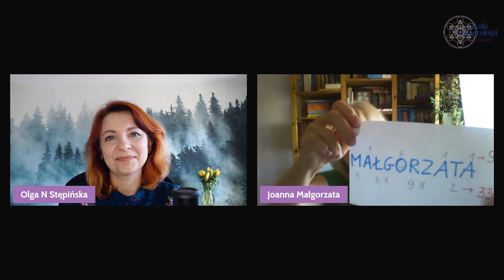Co Twoje imię mówi o Tobie? ✧ Numerologia imienia ✧ Olga N Stępińska z gościem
Jeśli chcesz wiedzieć, co mówi numerologia na temat twojego imienia - zapraszam na film. Możesz odkryć dużo ciekawych rzeczy o sobie! ✨

Razem z Joanną Uramowską-Kwoczak - polonistką, numerologiczną 7, powiemy co to znaczy, że imię ma w sobie liczby magiczne, co to są imiona obojętne. Opowiemy jak to wyliczyć i jak to dla siebie zinterpretować. Joanna jest numerologiem, numeroterapeutką, coachem, wspiera ludzi. Wskażemy kilka ciekawych przykładów imion mających w sobie wzmocnienia i karmy oraz imion numerologicznie obojętnych. ✨

Jeśli chcesz się dowiedzieć jak wyliczyć wibracje twojego imienia, oraz chcesz poznać wzmocnienia i karmy, które mogą się w nim pojawić - zapraszam na materiał. ✨

⏰Rozdziały⏰
0:00 - Wstęp
0:19 - Numerologia imienia
3:16 - Numerologiczna analiza imion
18:03 - Karma i wzmocnienia mistrzowskie w imionach
24:26 - Zakończenie

OLGA N. STĘPIŃSKA - Jestem numerologiem z ponad 20-letnim doświadczeniem oraz twórczynią numeroterapii. Założyłam Szkołę Numerologii, która dzięki autorskiemu programowi zajęć, w pełni przygotuje Cię do pracy numerologa. Jestem autorką podręcznika numerologicznego "Prawda zaklęta w liczbach", który w prosty i interesujący sposób wprowadzi Cię w “magiczny świat numerologii”. Wykwalifikowani numerolodzy Szkoły Numerologii przygotują dla Ciebie osobisty portret numerologiczny oraz przeprowadzą z Tobą numerologiczną konsultację biznesową.